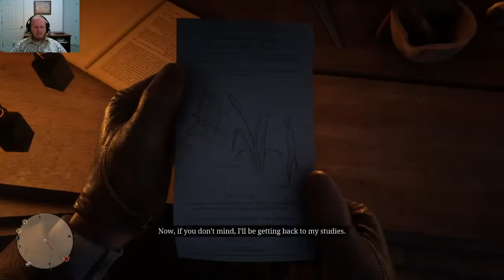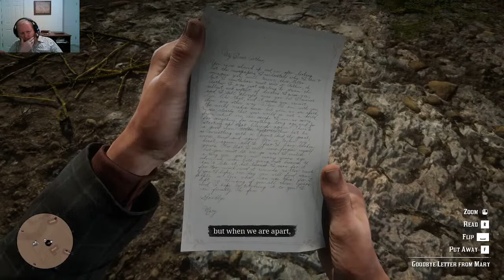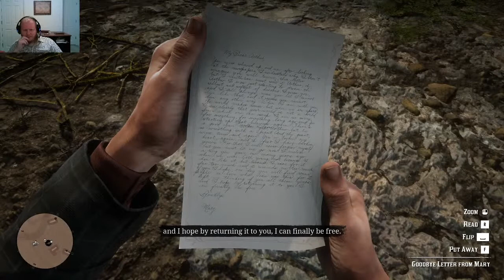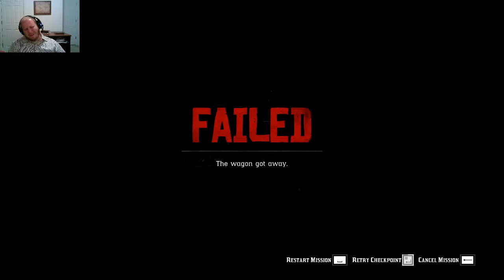Philosophy of Red Dead Stream 22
Just a casual stream where we'll chat about philosophy and whatever comes to mind while playing some Red Dead Redemption 2. Good ol' cowboys and Indians, except this time we're in it together against the army boys.

Related Materials:
Pigliucci, Massimo, et al. How to Live a Good Life: A Guide to Choosing Your Personal Philosophy. New York, Vintage Books, 2020.
Cavanaugh, William. The Myth of Religious Violence: Secular Ideology and the Roots of Modern Conflict. New York, Oxford University Press, 2009.